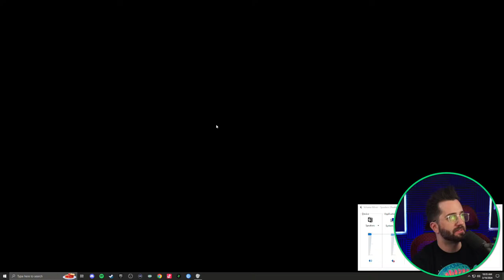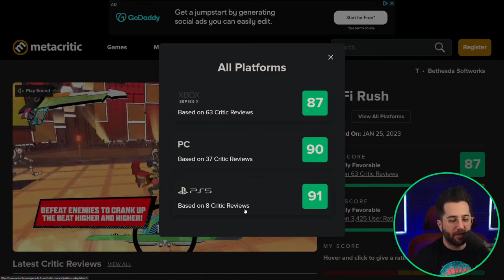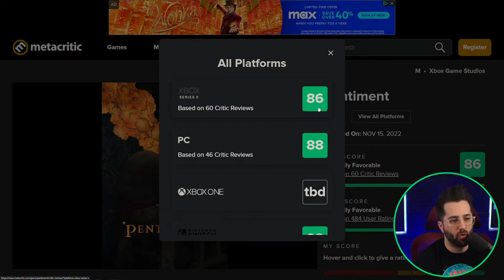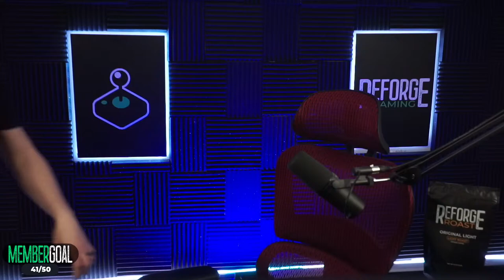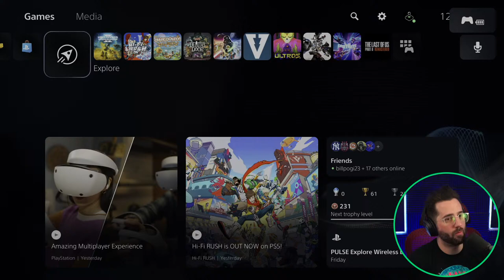Hi-Fi Rush PS5 Review Roundup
This be a helpful Hi-Fi Rush PS5 review round up for you. We will also be checking out HiFi Rush PS5 gameplay after this stream. Many are wondering about a HiFi Rush PS5 vs Xbox Series X comparison and some reviews indicate the Dualsense make it better on PlayStation 5.

Hi-Fi Rush is a 2023 rhythm-based action game developed by Tango Gameworks and published by Bethesda Softworks. The game was announced and released for Windows and Xbox Series X/S on January 25, 2023. It also was released for PlayStation 5 on March 19, 2024.